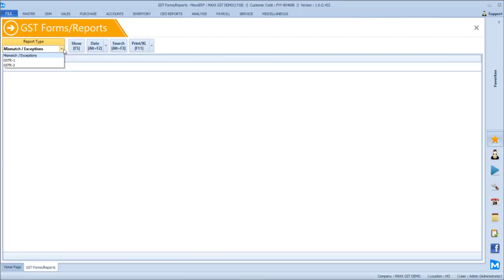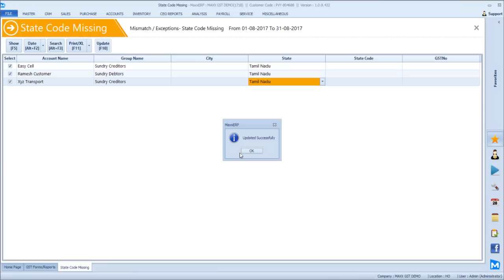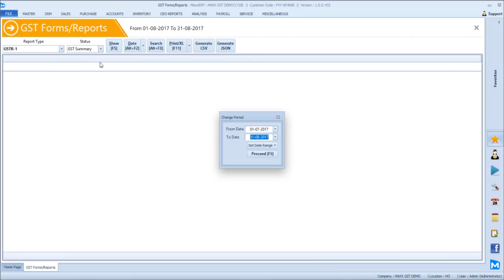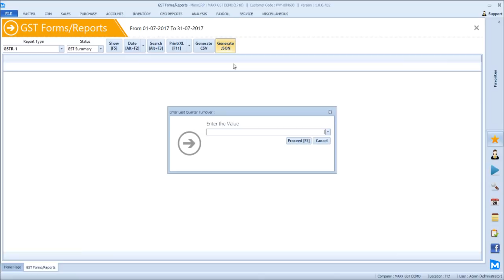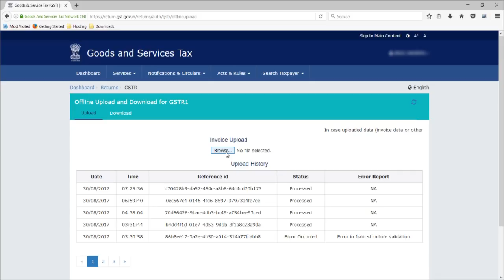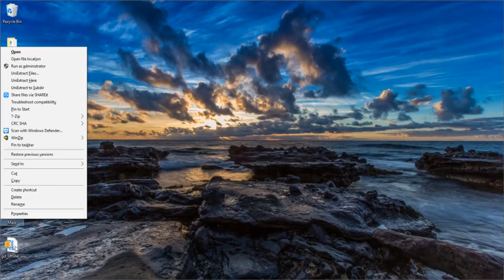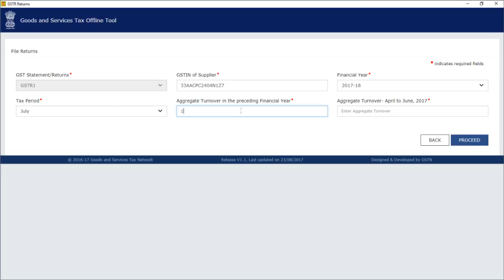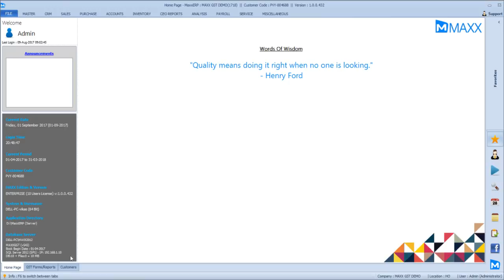10.How to File GSTR Returns (GSTR-1) using MaxxERP